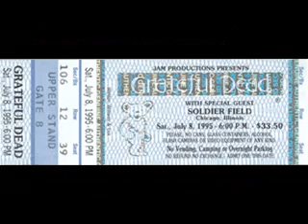Visions of Johanna 7/8/95 Soldier Field Chicago, IL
This video was uploaded on the 25th anniversary of this show.  What A Long Strange Trip It's Been!!!